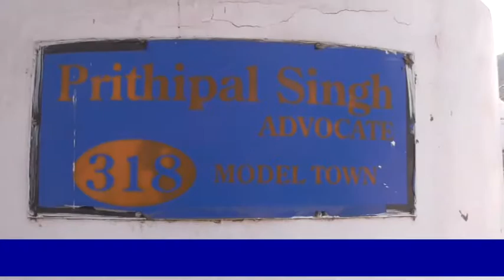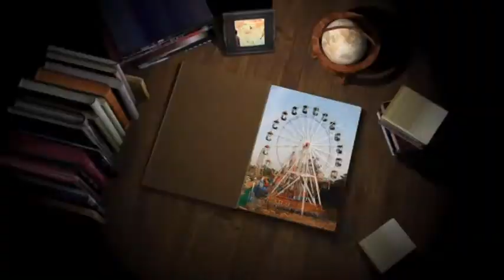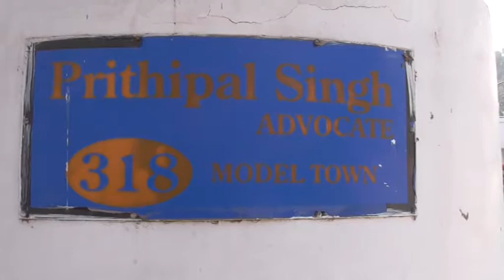#18 #12 #30 | Lt S Prithipal Singh Ji | Ludhiana | Punjab Diary